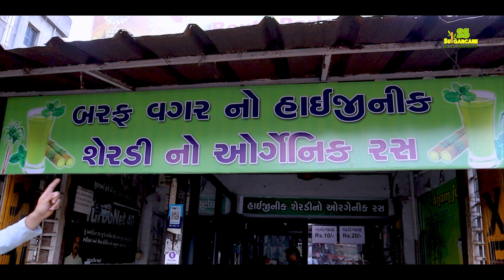Sugarcane Juice Machine | Customer Reviews at Surat 📌| आइये जानते है कस्टमर की ज़ुबानी 😇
Sugarcane Trolley Model Customer Reviews at Surat Gujarat ✅
ये मशीन लगा कर आप प्रति दिन 3000 ₹ कमा सकते हो 💸
बहुत ही शानदार मुनाफ़े वाला बिज़नेस है ये ✨
ऐसी बेहतरीन मशीन ख़रीदने के लिए नीचे दिये गये नंबर पे कॉल करें और आज ही अपना मशीन बुक करवाये 👇🏻:

ADDRESS📌:

26/A SS SODA MACHINE HIGHWAY COMMERCIAL CENTRE, Opp. CHHIPA SOCIETY BRTS STAND, Nr. OLD MOTI BAKERY, DANILIMDA ROAD, AHMEDABAD - 380028, GUJARAT, INDIA.